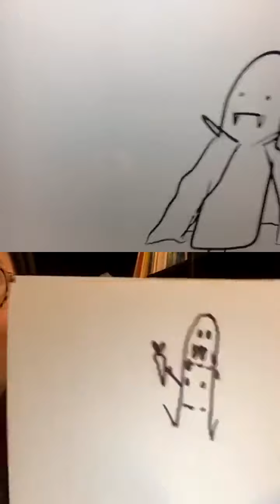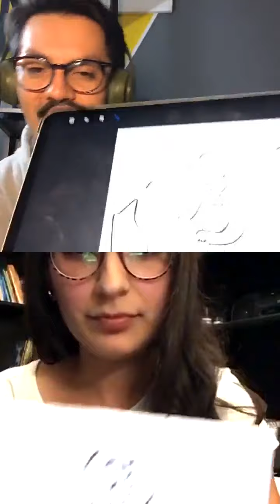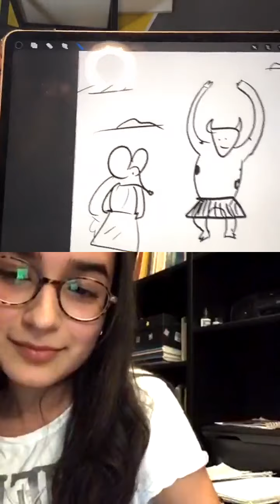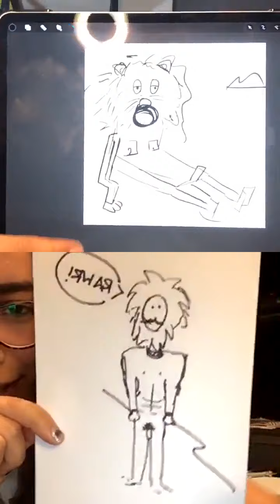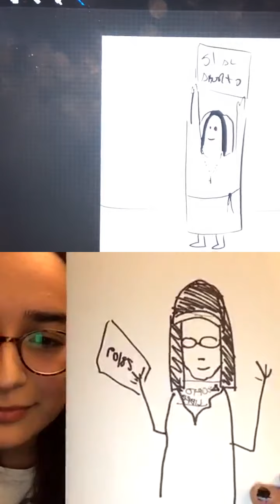Batalla de dibujo 1 vs 1 con Gabriela abril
Gabriela abril